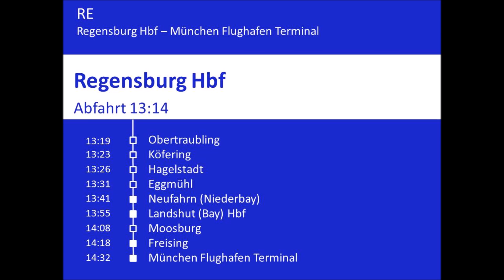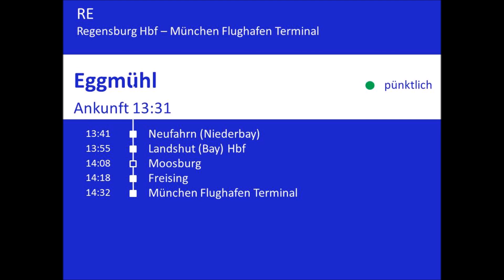[DB Regio Bayern] Ansagen im Flughafenexpress Regensburg Hbf - Freising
Flughafenexpress RE Regensburg Hbf - M-Flughafen Terminal
(Ansagen bis Freising)

Beim Halt Neufahrn erfolgt im Zug per Ansage ein Hinweis, dass der Zug nicht in Ergoldsbach hält. Dieser ist leider nicht aufgenommen worden.